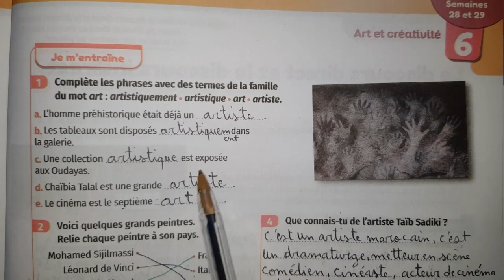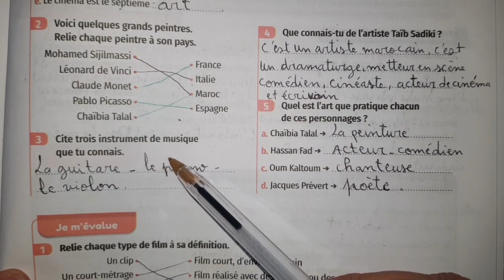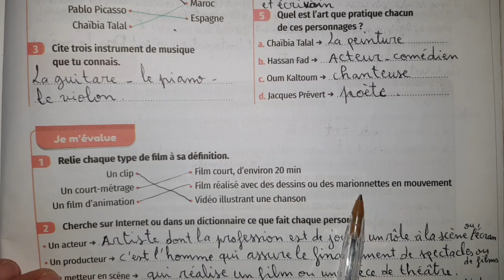mes apprentissages en français 6 page 191 المستوى السادس ابتدائي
mes apprentissages en français 6éme année page 191
 page 191 mes apprentissages en français 6
اللغة الفرنسية المستوى السادس الصفحة 191

جميع الصفحات mes apprentissages en français 6